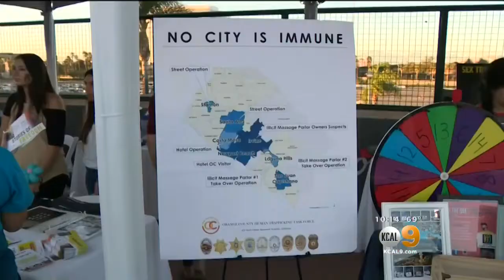Baseball Superstar Albert Pujols And Wife Deidre Raise Awareness About Human Sex Trafficking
It's estimated that more than 40 million victims are affected worldwide. In the United States, that number is a staggering 400,000. Jeff Nguyen reports about the Pujols passion project.